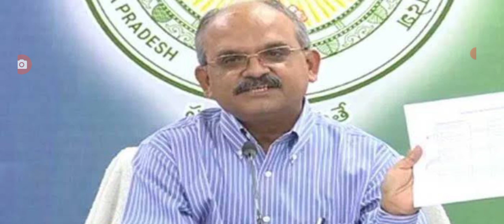ఈరోజే ఏపీ డీఎస్సీ పై కేంద్ర ఎన్నికల సంఘం ప్రకటన ap dsc exams postponed details.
hello everyone today update is AP DSC exams postponed details.@malupdates